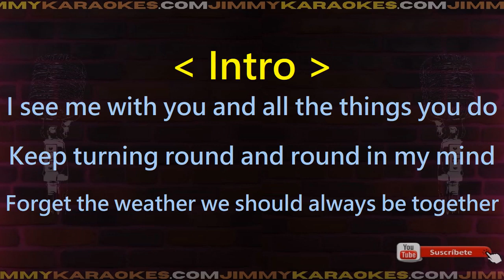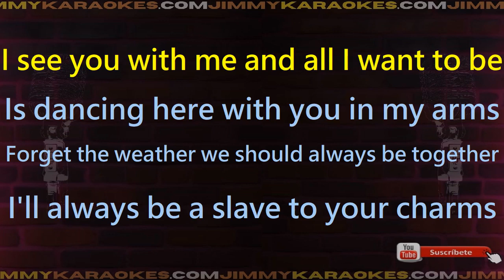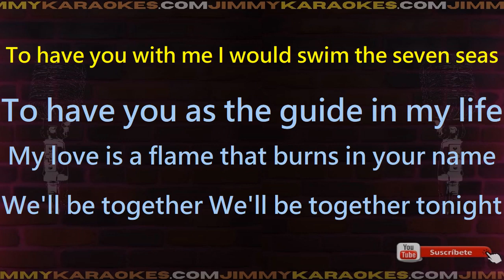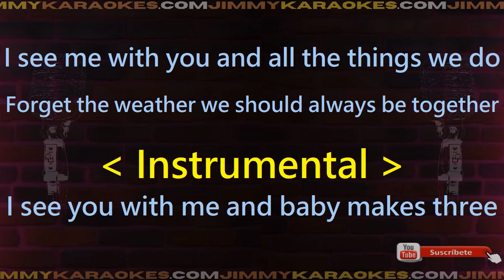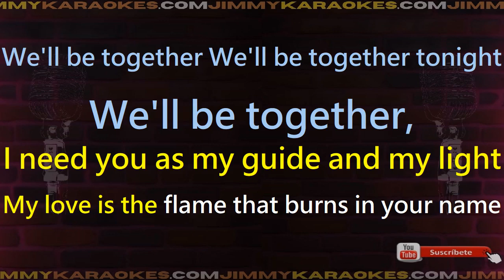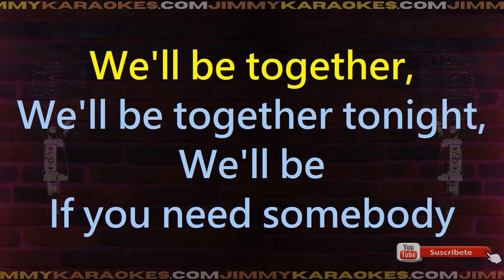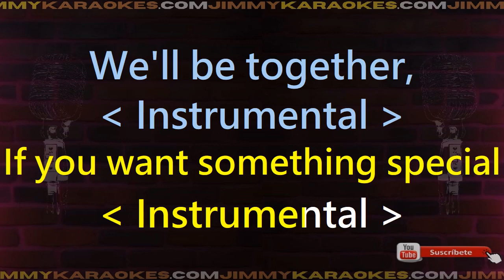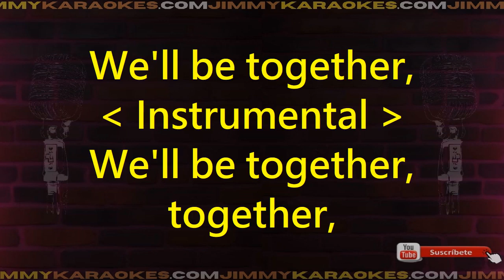Sting Well be together Karaoke